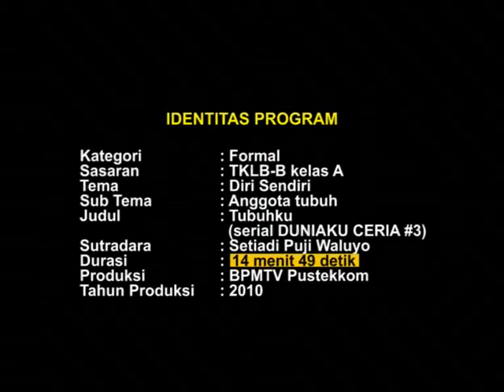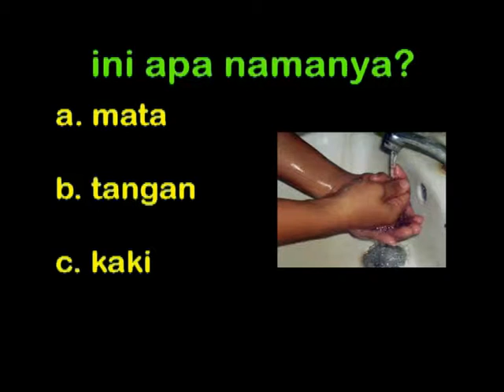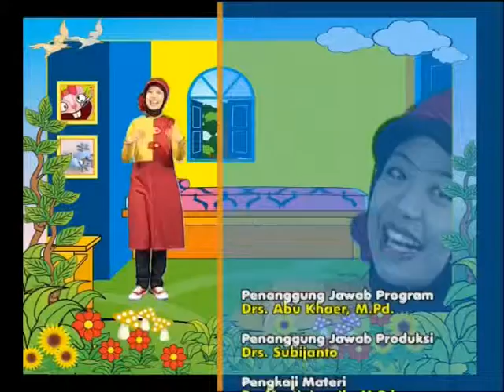Tubuhku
Balai Pengembangan Media Televisi Pendidikan
TKLB-B